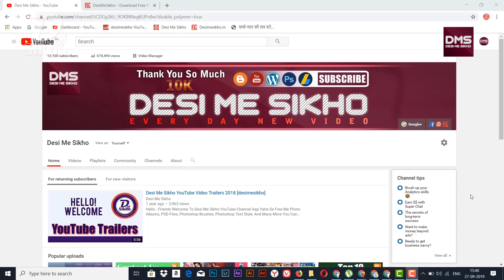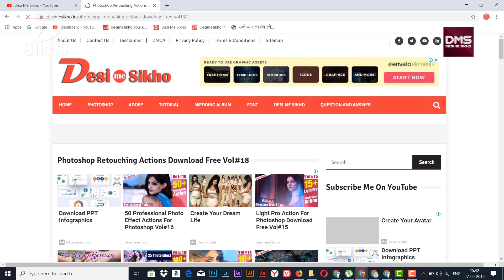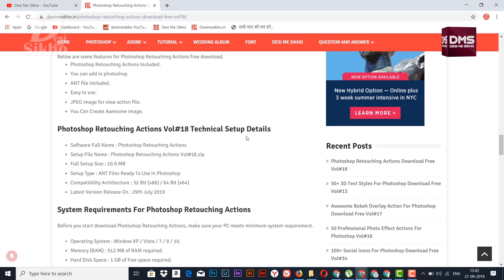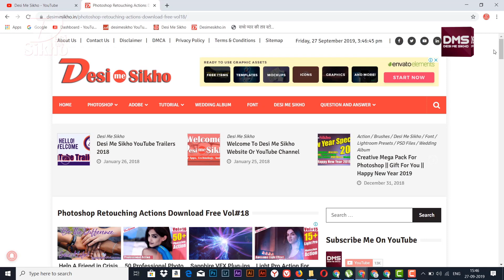Top 10 Thing You Should Know Before Applying AdSense Tutorial-33 [desimesikho] 2019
Hello dosto aaj ke is video me aapko bataunga ki google asdsense se approval lene ke liye aapko kiya kiya karna chahiye ye sab janne ke liye video dekhte rahiye
Ownership Statement:
All of this product's content was created by Ron Deviney (Deviney)